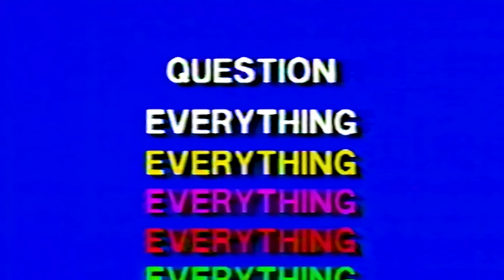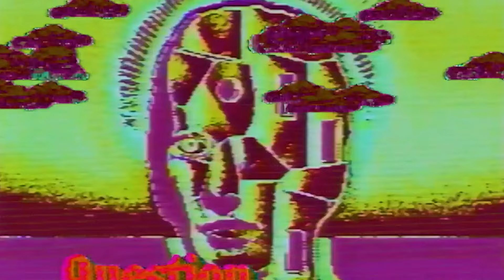How Predicting January 6 Led a Top Reporter to Quit Journalism | Question Everything Podcast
How one of the most accomplished reporters of our time, Barton Gellman, lost his confidence in journalism.

“Question Everything” is a production of KCRW and Placement Theory.

Today’s episode was produced by Lisa Pollak and me, and edited by Neil Drumming. Our show is made by executive producer Robyn Semien; producer Zach St. Louis; and production intern Emily Malterre. Jonathan Goldstein is a contributing editor.

Fact-checking by Kaelyn Lynch. Sound design by Brendan Baker. Music by Matt McGinley.

Art Direction: Evan Solano